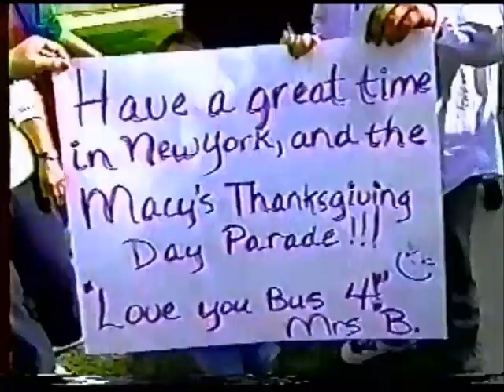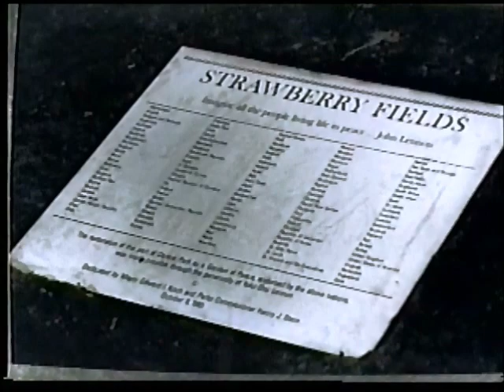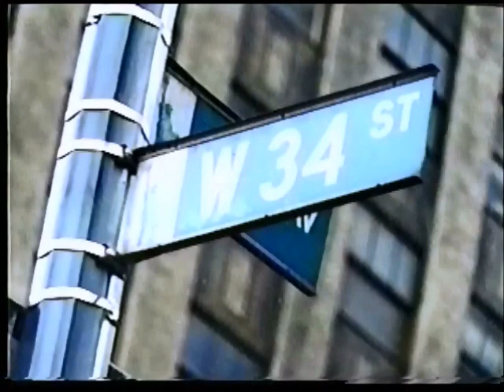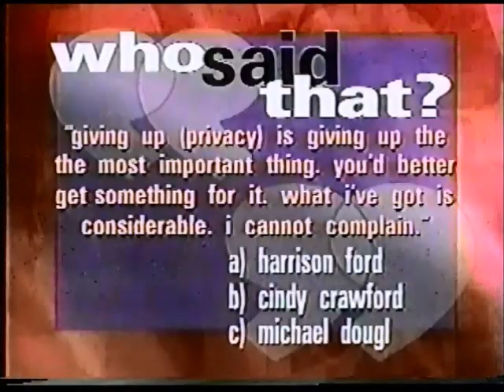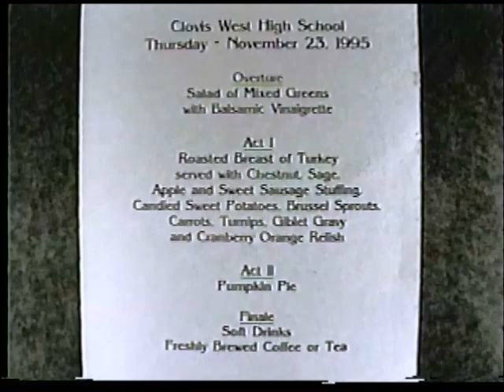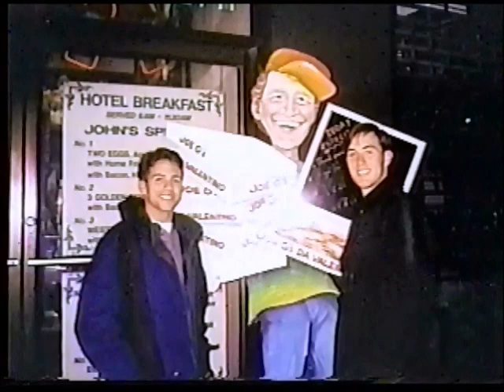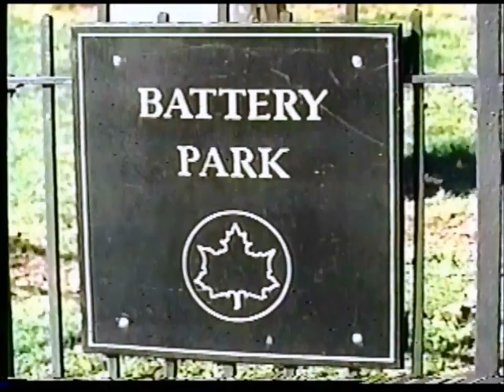Clovis West High School Band & Colorguard end of year video: 95-96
Copied from a 25+ year old VHS tape.